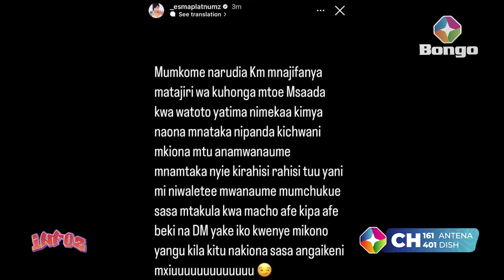ESMA PLATNUMZ : MJAMZITO | JUMA ACHA KUMTAKA MUME WANGU | USIMTUMIE DM | WANAMUHONGA MASHANGAZI